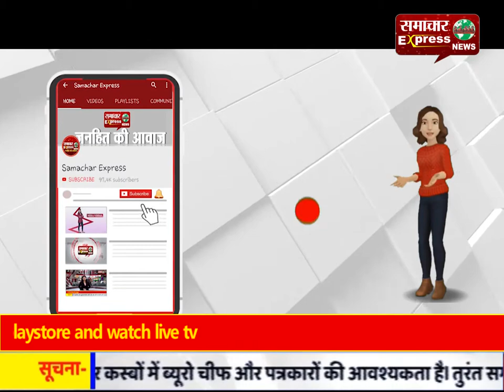बुलंदशहर में जरूरतमंद वर्ग की मदद के लिए उठ रहे हाथ